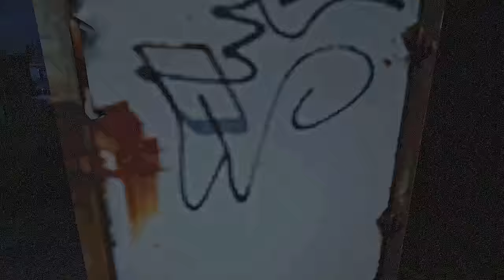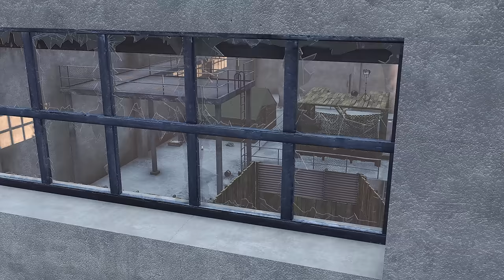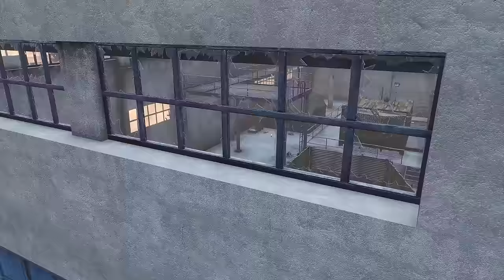What Official Servers Are Like After Sakhal Released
Official DayZ is the purest gaming environment ever. Sure you have no mods to help, the cheater problem, and connection issues to worry about, amongst other things. However, I believe that if you could get a better survival gaming experience anywhere, it would be very difficult. The diversity and randomness of the Official DayZ servers and it’s players is unmatched.

This adventure is one of my first times playing anything but the new map, Sakhal, since the recent frostline update. I play Sakhal without a map to maximize immersion, so being back on a familiar map without having to fight the cold opened the door to some interesting opportunities. Some sneaky PvP, talking to other survivors, (some friendly and some not so much), and a huge raid, where I was able to boost into an enemy base and get full deep without any tools or weapons!